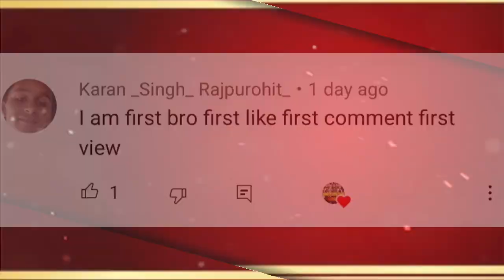Sami Zayn Cheat Roman Reigns & Leave Bloodline WWE Smackdown 2023 Highlights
In this video, i talked about sami zayn cheat Roman Reigns, in last smackdown Roman Reigns ignore Sami Zayn and Paul Heyman Say He Didn't like Sami zayn, and in Main event of Smackdown Kevin Owens brutally attack Roman reigns, Solo sikoa and bloodline and roman Reigns think it happen due to Sami Zayn.